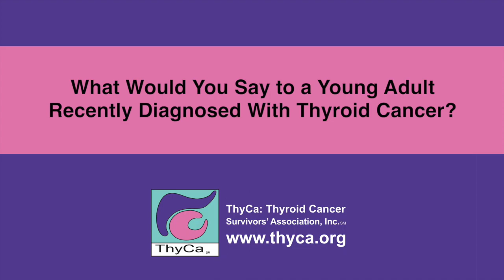Thyroid Cancer in Young Adults: Melanie Goldfarb, M.D.